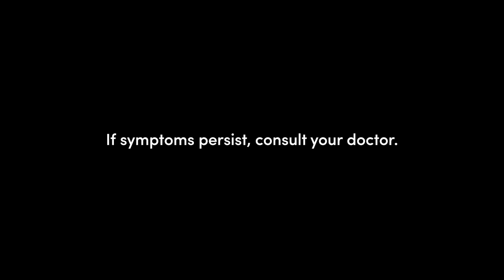Centrum Advance Blood Pressure by Medifacts Philippines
Take doctor-prescribed Centrum advance.